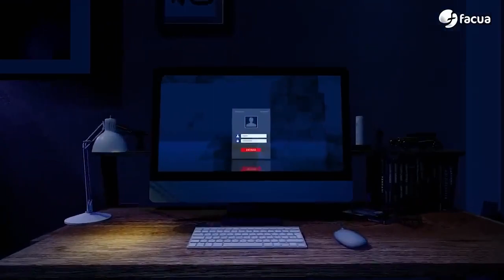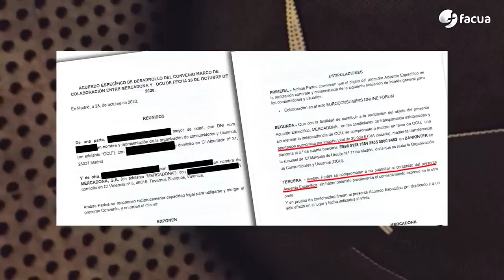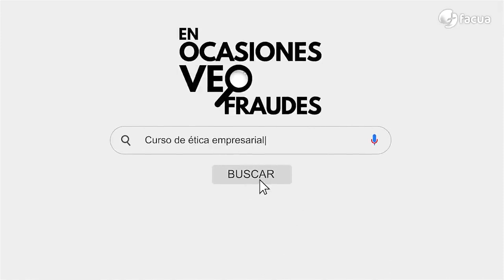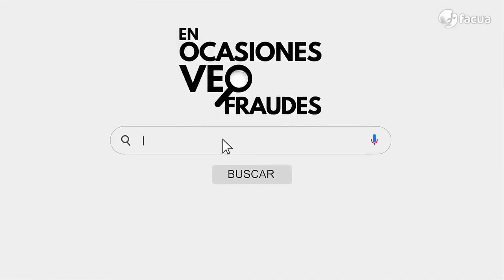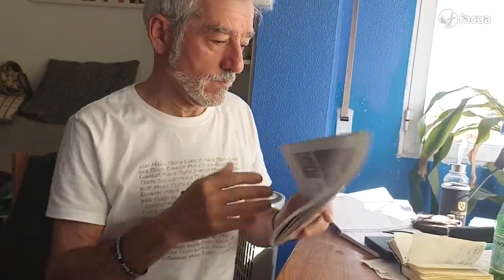«Los súper se saltan la rebaja del IVA, Mercadona pagó 20.000€ a la OCU, entrevista a Yolanda Díaz»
Junto al secretario general de FACUA, presentan el programa Keka Sánchez y David Ávila. Con la participación de Sergio Pazos, el peculiar mánager contratado por Rubén Sánchez.

En el primer programa, damos a conocer qué porcentaje de los alimentos que debían tener los precios congelados desde la entrada en vigor de la bajada del IVA han sido objeto de subidas a comienzos de marzo ante la inacción del Ministerio de Agricultura, Pesca y Alimentación y la Comisión Nacional de los Mercados y la Competencia (CNMC).

Ofrecemos detalles sobre una multa de 56.000 euros impuesta a Vodafone por la Agencia Española de Protección de Datos (AEPD) tras nuestra por negarse a entregar a un cliente la grabación de su contrato.

Destapamos un pago de 20.000 euros de Mercadona a la OCU en el marco de uno de los acuerdos con asociaciones de consumidores de los que la cadena de supermercados se niega a facilitarnos detalles.

Y entre los contenidos, también ofrecemos un adelanto de la entrevista realizada por Sánchez a la vicepresidenta segunda del Gobierno, Yolanda Díaz. Completa desde el sábado 18 de marzo.

En este programa aparecen también Antonio de la Torre, Julio Muñoz Gijón (Rancio) y Gerardo Tecé.

De con Licencia Atribución de Creative Commons (reutilización permitida)